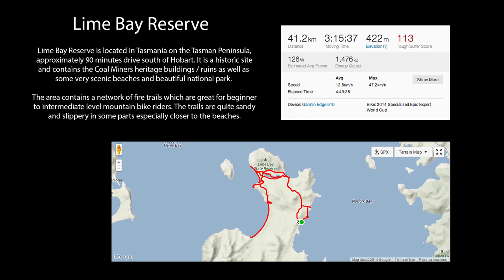Lime Bay Reserve Mountain Bike Ride - Tasmania, Australia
Please watch in high quality 720P or 1080P.

Lime Bay Reserve is located in Tasmania on the Tasman Peninsula, approximately 90 minutes drive south of Hobart.

It is a historic heritage listed site and contains the Coal Miners heritage buildings / ruins as well as some very scenic beaches and beautiful national park.

The area contains a network of fire trails which are great for beginner to intermediate level mountain bike riders. The trails are quite sandy and slippery in some parts especially closer to the beaches.